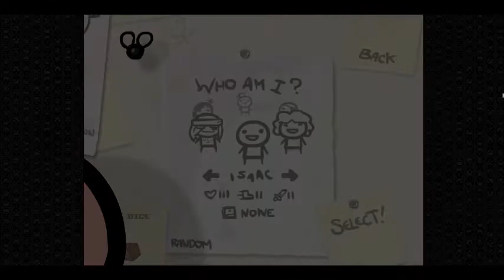Isaac Partner Runs W/ Seshnutt and Austinm_29 | Episode 2: SWITCH!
Hello everyone! So this is a series me and Austin are doing together called Isaac Partner Runs! We are technically playing the game The Binding of Isaac which is a twin stick shooter so you use WASD as well as the arrow keys, and the whole idea of this is one person will control walking and one will control shooting.And then on top of that you both have to work together in perfect sync, so anyways I hope you guys enjoy! Thanks :)